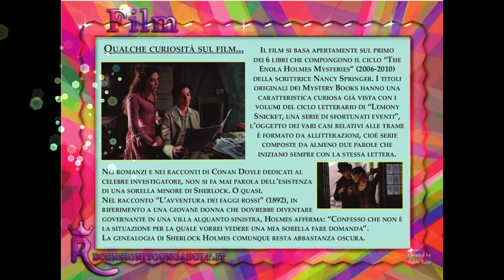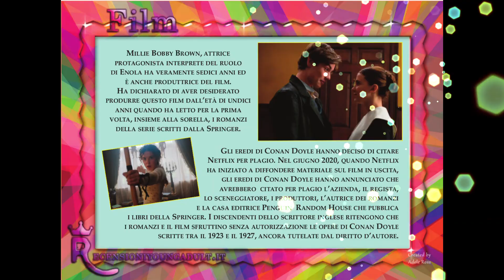VideoRecensioni Film - Enola Holmes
Ottimo cast e script originale per una nuova rivisitazione delle avventure di Sherlock Holmes che, per una volta, lascia il palcoscenico a un'altra investigatrice, la sua giovane sorella Enola. Uno young adult che per me si merita 🌟🌟🌟🌟🌟
In collaborazione con RecensioniYoungAdult.it